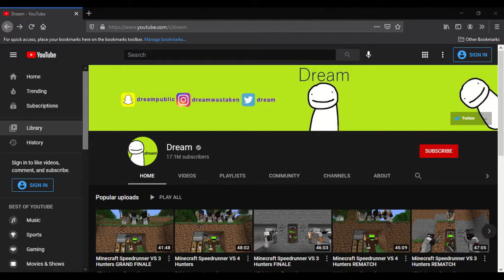he was never real…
shitpost video that i edited after sending to some friends